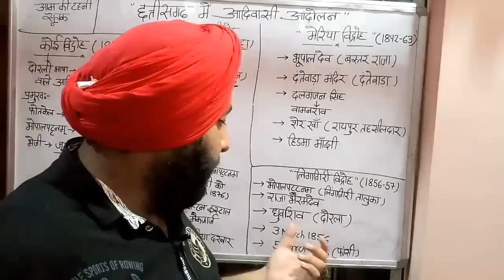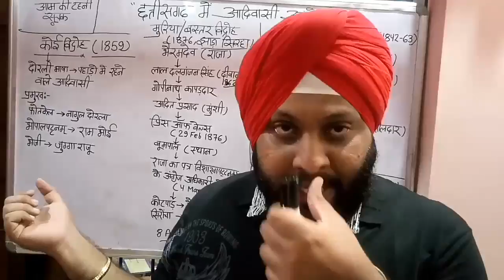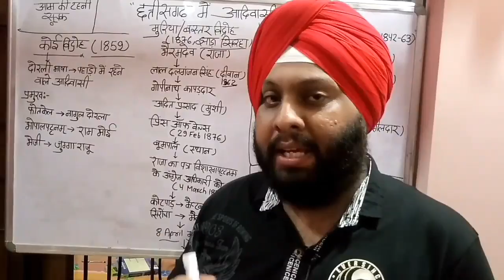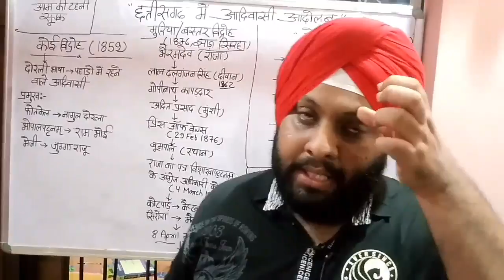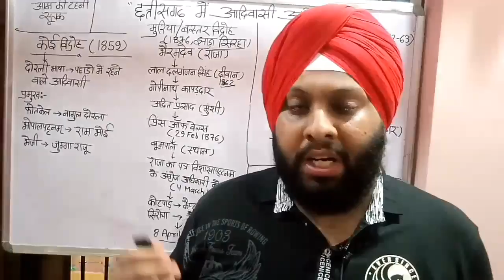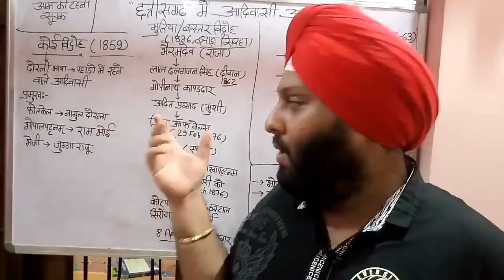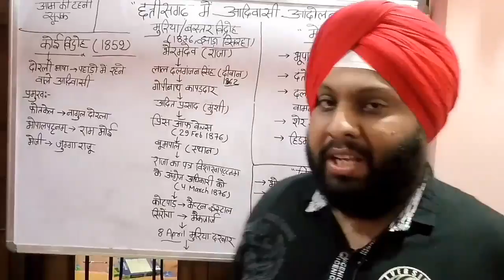chhattishgarh main aadiwasi andolan (part-2)